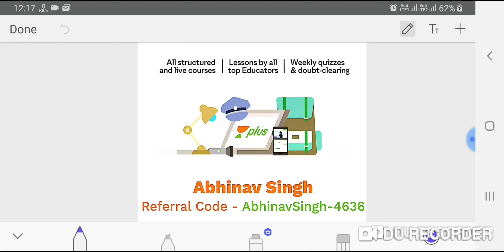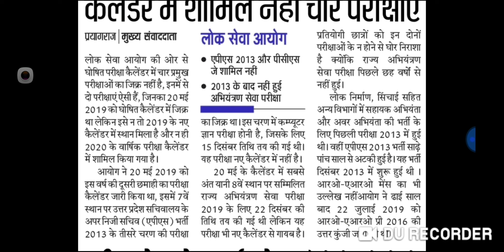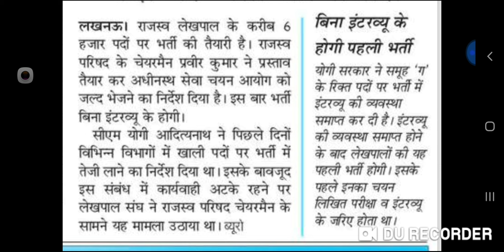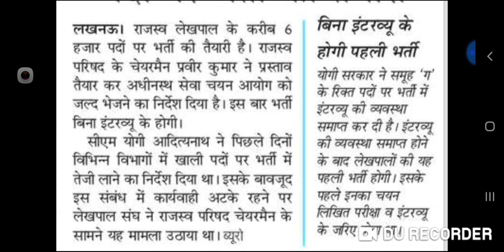Lekhpal 2019 bharti/ लेखपाल के 6000 पदों पर भर्ती की तैयारी/ यूपीएससी की 4 परीक्षा कैलेंडर में नहीं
smarttalent@juniorassistantmocktest@lowerpcs

for pdf next lower pcs and junior assistant exam 2019

Lower PCS  की परीक्षा में 100% सफलता के लिए Unacademy से जुड़े और अपनी सफलता सुनिश्चित करे।

For get 10% additional discount

Please share this to all your friend's

Digital क्रांति👍😊 Support Us😊👍